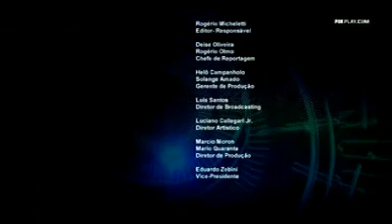Fox Sports Radio 04/02/2015 Luizão Parte 2